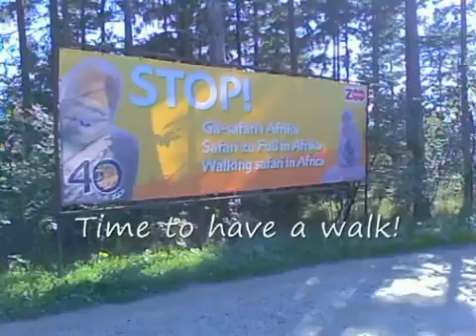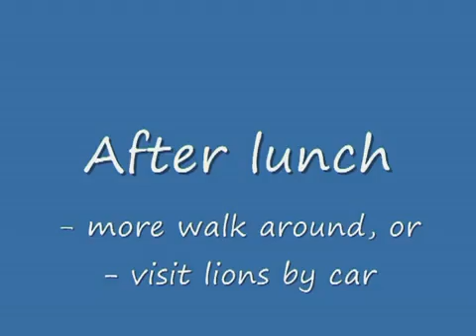Lion park in Givskud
Хотите увидеть диких зверей в их естественной среде обитания? Тогда отправляйтесь в сафари-парк Гивскуд. Животные с пяти континентов - слоны, верблюды, волки, ламы, буйволы, страусы, бегемоты, носороги и другие представители фауны - живут на огромной территории без клеток и вольеров, и чувствуют себя как дома. Ну, а чтобы вы чувствовали себя в безопасности, наблюдать за животными и птицами вам предложат из окна автобуса или мини - поезда. Во время путешествия по парку можно погулять пешком, но только в указанных в карте местах. На безопасном расстоянии вы увидите горилл и шимпанзе, чалых антилоп и карликовых гиппопотамов.